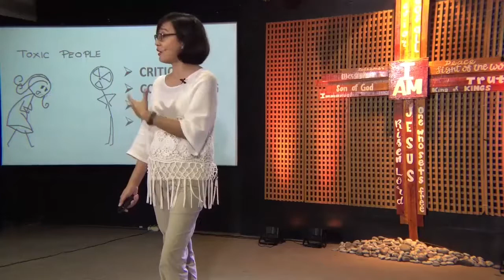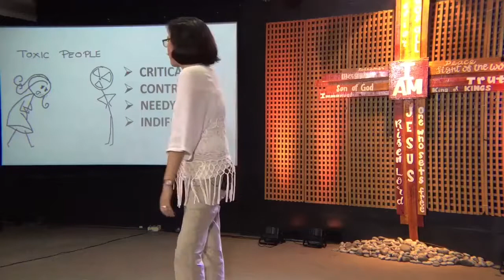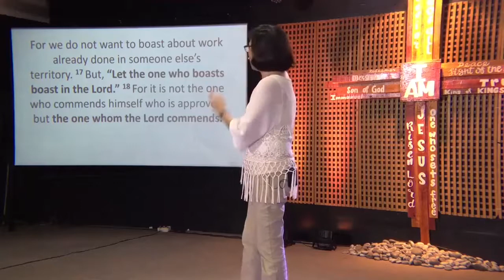Dealing with Critical People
Relating with critical people can be very draining. Find out how you can thrive amid such people.